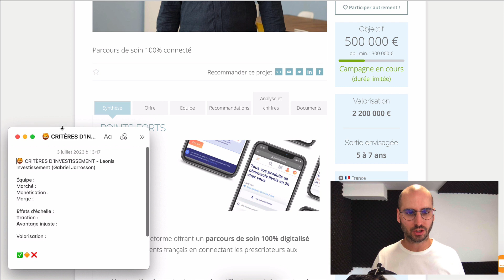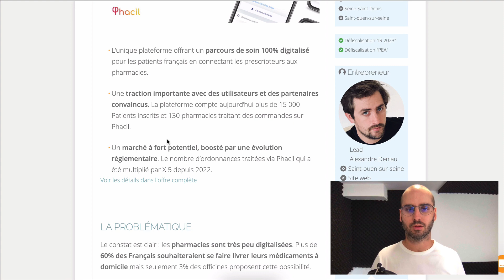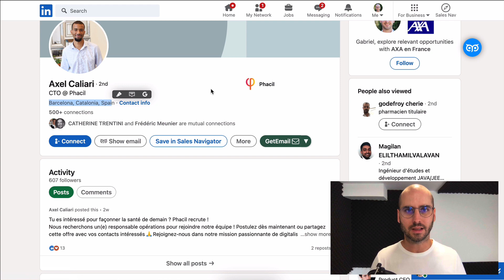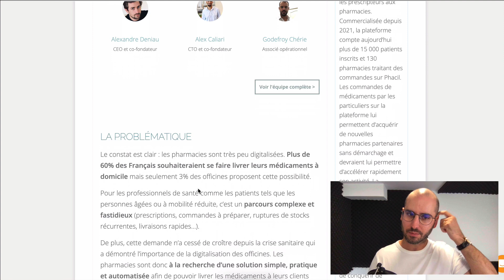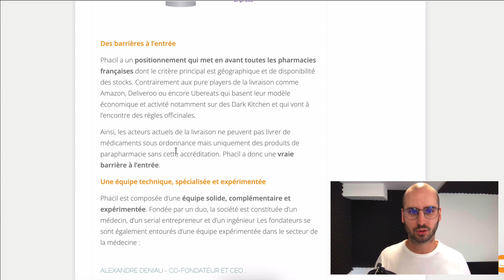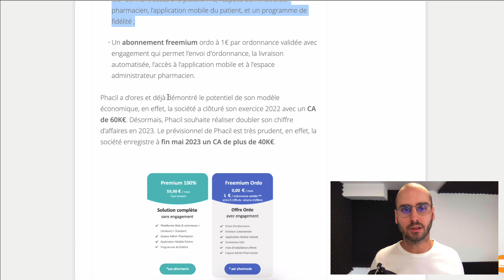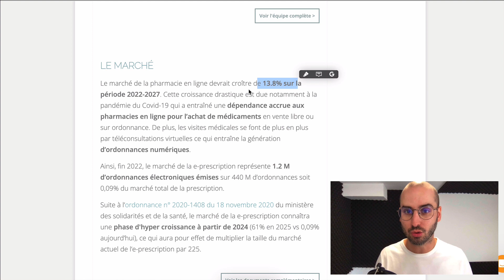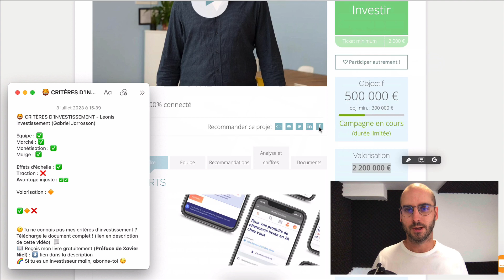Devrais-tu investir dans la levée de fonds de Phacil sur Sowefund ?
Dans cette analyse de start-up on parle de la levée de fonds de Phacil sur Sowefund.

Comment analyser une start-up ? Quels sont les critères d'analyse d'une start-up ?

Voici les critères d'investissements qui nous tiennent à coeur chez Leonis investissement :

Pour commencer l’équipe :
La dispute ou la mauvaise entente des associés est le tout premier critère d’échec des startups. Sélectionner une startup qui a des chances de réussir, c’est avant tout sélectionner une équipe complémentaire et solide.

L'avantage injuste :
Avoir un unfair advantage ou avantage injuste, c’est avoir au moins un des trois critères suivants :

Avantage relationnel (valorisation d’un réseau personnel) ;
Coût de transfert (cher ou difficile pour le client de partir) ;
Spécificité défendable, brevet, propriété intellectuelle (spécificité : être le meilleur sur un sous-segment du marché).

La façon d’envisager ce critère est de se dire : si quelqu’un d’autre crée la même boîte demain matin, est-ce qu’il ou elle aura plus de difficulté à refaire la même chose que la startup en question ou plus de facilité ?

La capacité du marché :
Il est important d’investir dans un marché dans sa phase de démarrage (croissance) ou innovant ou encore sur marché n’existant pas actuellement, mais en pariant qu’il y en aura un bientôt.

Exemple de marchés en phase de démarrage : crypto-monnaies, intelligence artificielle… ;
Exemple de marché mature, mais en croissance : internet, applications mobiles (4Mds d’êtres humains connectés, mais à terme 10Mds et utilisation en augmentation même pour ceux déjà connectés).

La possibilité de scalabilité :
Ce critère est double : (1) Savoir comment répliquer l’existant à grande échelle et (2) coûts variables faibles, la profitabilité qui augmente avec le chiffre d’affaires.

Très souvent, quand on lève des fonds, c’est pour faire de la croissance. Pour faire de la croissance, il faut acquérir de nouveaux clients. Trop souvent, les startups décrivent cette étape par « marketing online ». Traduction : on ne sait pas comment faire.

Il est extrêmement important que la startup sache comment répliquer à plus grande échelle l’acquisition de clients qu’elle a fait au démarrage.

Une fois ces nouveaux clients gagnés, j’aime que la startup puisse leur apporter du service sans augmenter ses coûts.

La monétisation :
Vous n’avez pas de cash rapidement, vous allez mourir. Donc un critère simple : pas de startup qui ne sait pas comment gagner de l’argent. Heureusement, la plupart des plateformes sont strictes sur ce critère et donc il est rare de voir des startups qui ne gagnent pas d’argent sur les plateformes de crowdfunding.

La marge :
Faire du CA, c’est bien, faire de la marge, c’est mieux. La marge a une triple importance : (1) elle sert à ré-injecter de l’argent dans le business pour le développer, car un business qui injecte beaucoup de cash se développera plus vite ; (2) elle sert à verser des dividendes (un jour) aux actionnaires et ; (3) elle sert à valoriser la startup lors de la revente, car une startup qui fait beaucoup de marge sera revendue plus cher.

La valorisation :
La valorisation d’une startup est primordiale, car en tant qu’investisseur vous comptez faire une plus-value ! La façon la plus simple de faire une plus-value est que la société soit rachetée ou entre en bourse (IPO), et ce rachat ou cette entrée en bourse se fait sur une valorisation précise ; c’est là où vous faites généralement vos gains.